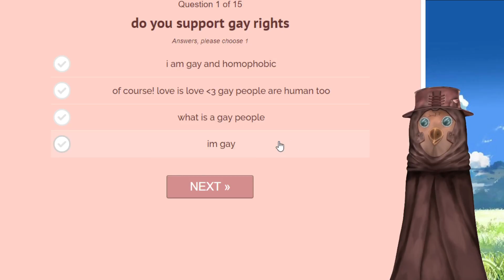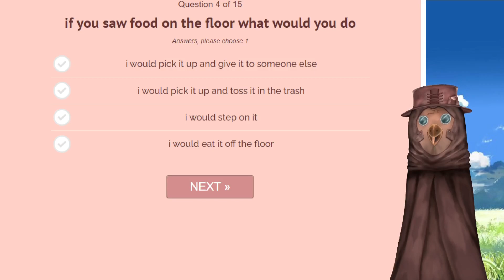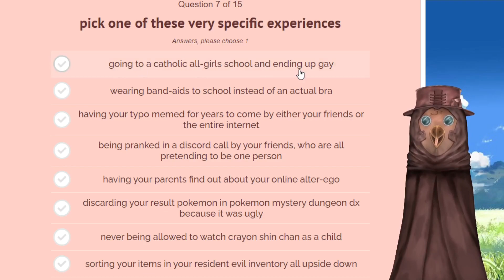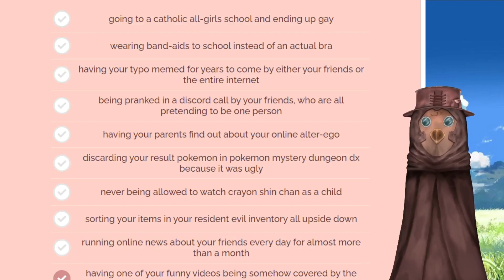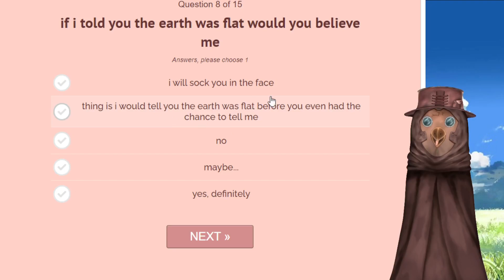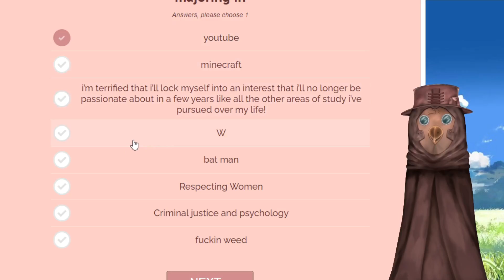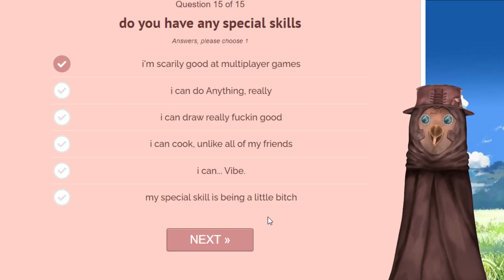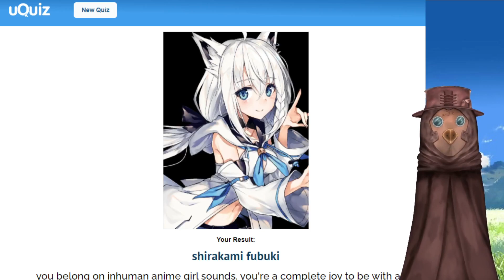Quel Membre d'Hololive Je Suis ?